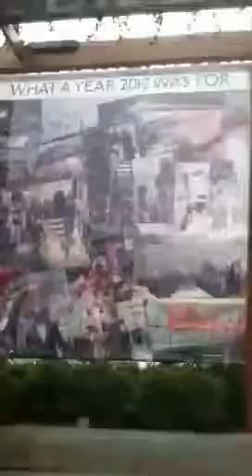Westfields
Not sure why it goes small but hope you guys don't mind